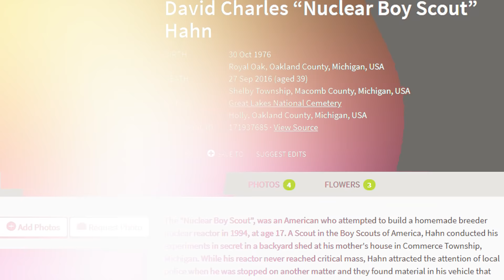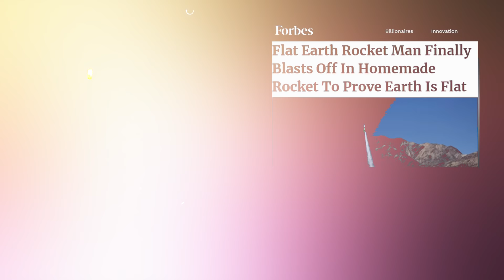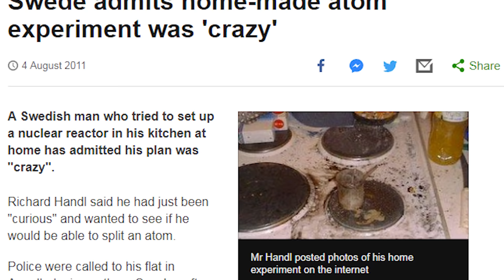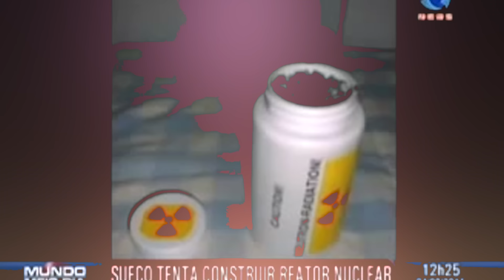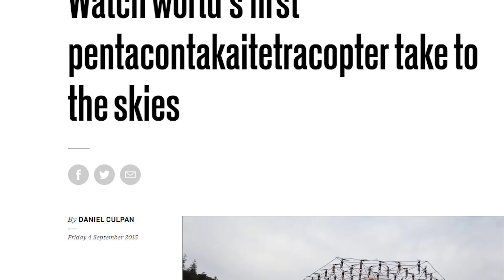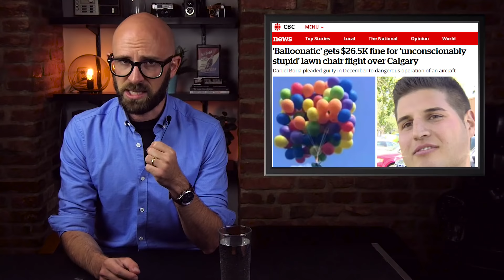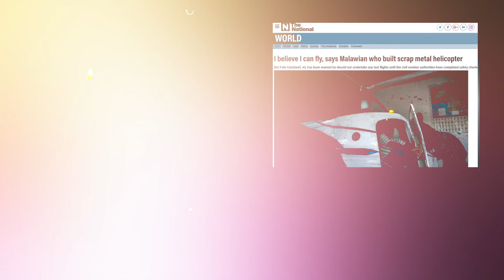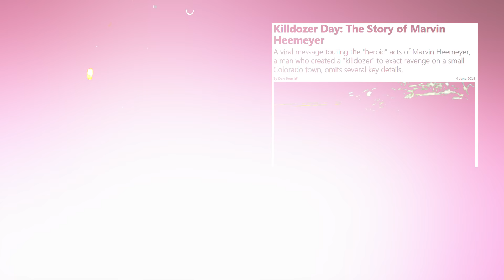10 Extraordinarily Mad Do It Yourselfers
Coming up:

10. Lawnchair Larry
9. The Nuclear Boy Scout
8. The Flat Earth Rocketeer
7. Richard Handl
6. Cal Giordano
5. Man-Carrying Drone
4. Fritz Unger’s Skyflash
3. Daniel Boria
2. Home Helicopter
1. Marvin John Heemeyer